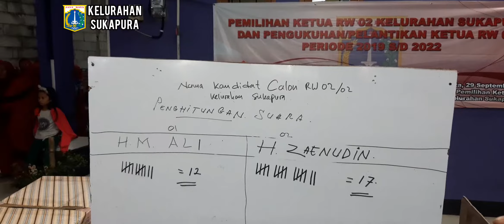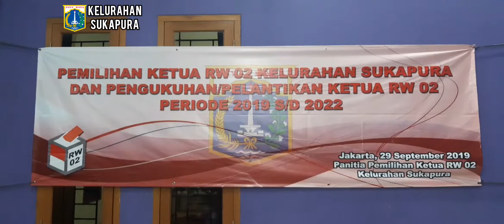RANGKUMAN Pemilihan Ketua RW 02 KEL.SUKAPURA & Pelantikan Ketua RW 02 Periode 2019/2022 PART 1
Pemilihan ketua RW 02 Kelurahan sukapura dan pengukuhan/pelantikan ketua RW 02 Periode 2019 s/d  2022